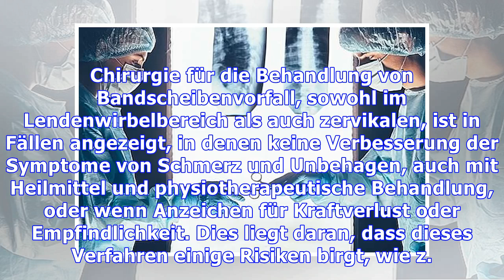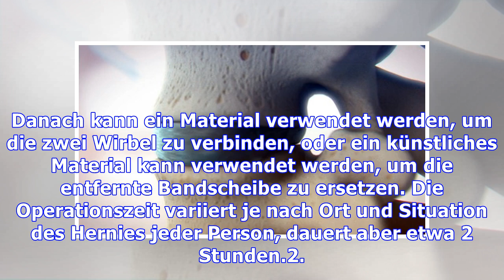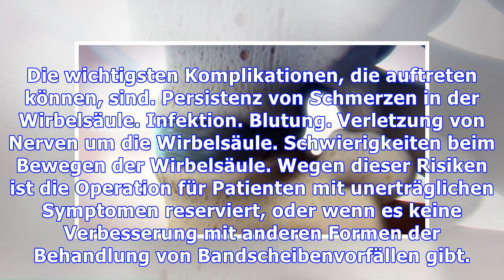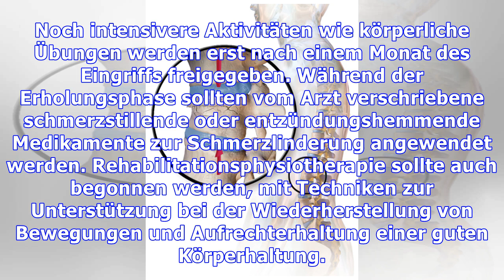Arten der Operation für Bandscheibenvorfall und mögliche Risiken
Chirurgie für die Behandlung von Bandscheibenvorfall, sowohl im Lendenwirbelbereich als auch zervikalen, ist in Fällen angezeigt, in denen keine Verbesserung der Symptome von Schmerz und Unbehagen, auch mit Heilmittel und physiotherapeutische Behandlung, oder wenn Anzeichen für Kraftverlust oder Empfindlichkeit. Dies liegt daran, dass dieses Verfahren einige Risiken birgt, wie z. B. die Begrenzung...